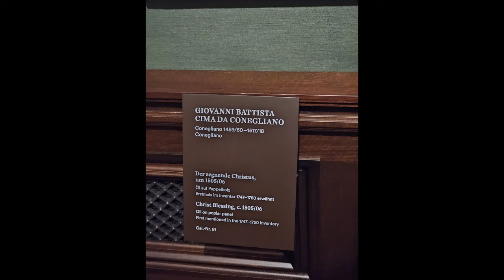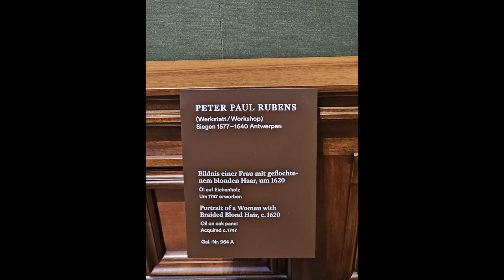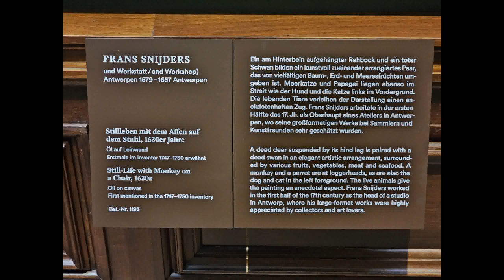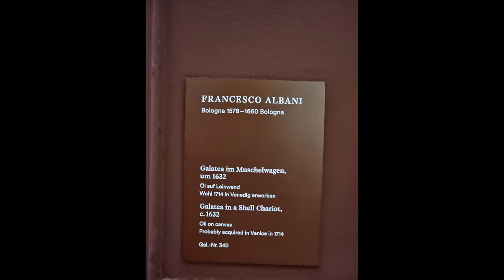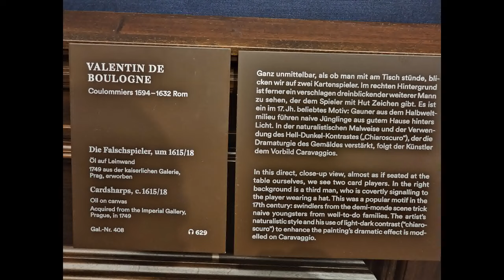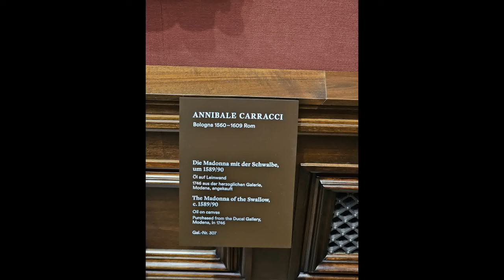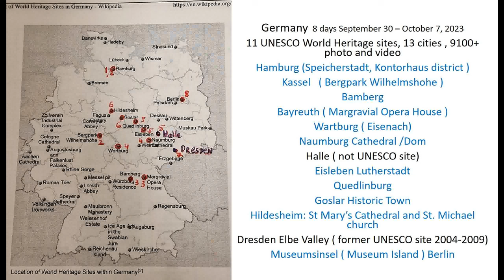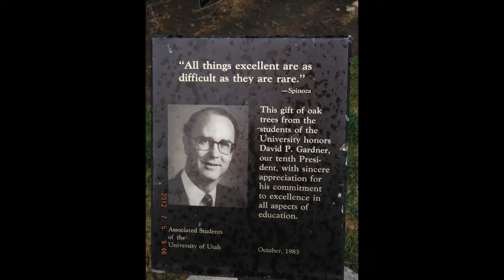Dresden Gemäldegalerie Alte Meister, Old Masters Gallery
The Gemäldegalerie Alte Meister , Old Masters Gallery  in Dresden, Germany, displays around 750 paintings from the 15th to the 18th centuries. It includes major Italian Renaissance works as well as Dutch and Flemish paintings. Outstanding works by German, French, and Spanish painters of the period are also among the gallery's attractions.

Germany Trip with 6-year-old Victor, 8 days September 30 – October 7, 2023
11 UNESCO World Heritage sites, 13 cities, 9500+ photo and video
Hamburg (Speicherstadt, Kontorhaus district)
Kassel   ( Bergpark Wilhelmshohe )
Bamberg
Bayreuth ( Margravial Opera House )
Wartburg ( Eisenach)
Naumburg Cathedral /Dom
Halle ( not UNESCO site)
Eisleben Lutherstadt
Quedlinburg
Goslar Historic Town
Hildesheim: St Mary’s Cathedral and St. Michael church
Dresden Elbe Valley ( former UNESCO site 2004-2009)
Museumsinsel ( Museum Island ) Berlin

Bayreuth, Margravial Opera House: UNESCO World Heritage in Bavaria,

Peru's Huayhuash Circuit, 8 days 120 km : Likely the most scenic high elevation track in the world
Alice Bukasova, age 11, the youngest girl to climb Ojos del Salado, 6893 m, the highest volcano
Mt Whitney, 14505 ft , 4421 m hike of 5 year old Yunona Bukasova, 1800 m elevation gain, in one day
Double Arch Enclave, Kolob Canyon Zion National Park, Utah with 5 and 7 year old siters
Half Dome, 2694 m, Yosemite NP, California: 4 and 6 year old girls day hiked 16 miles (26 km)
John Muir Trail : Yosemite to Mt. Whitney 14505 ft , 3 National Parks California, 360 km in 12 days